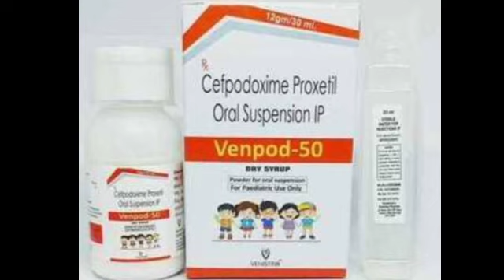Venpod 50 Dry syrup